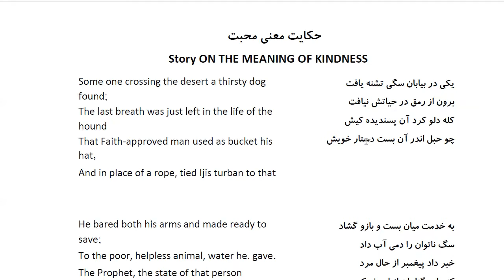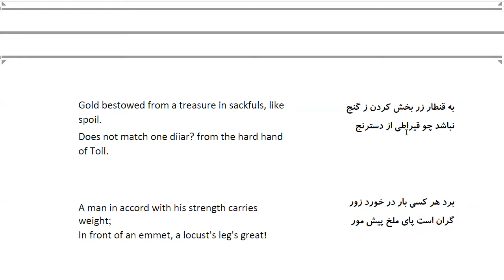Bustan: In Farsi with English Translation-Part 67: حکایت معنی محبت